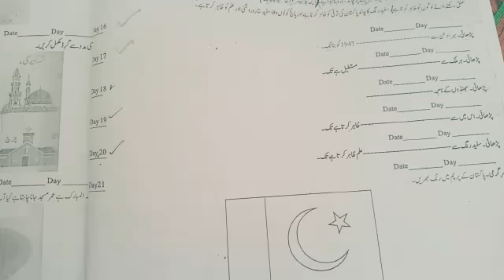Class 1 | waqfiat - e - amma | day 20